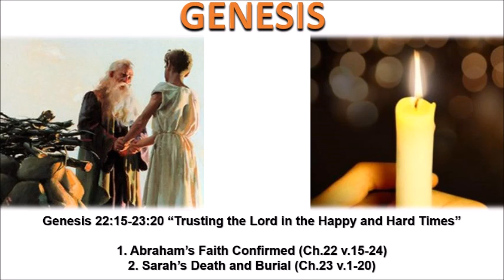Genesis 22:15-23:20 “Trusting the Lord in the Happy and Hard Times” - Calvary Chapel Fergus Falls